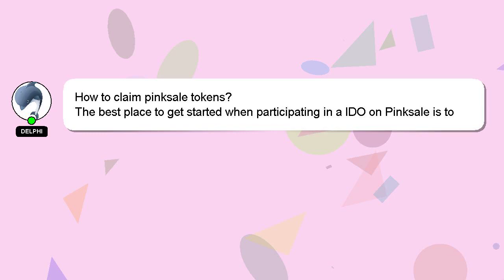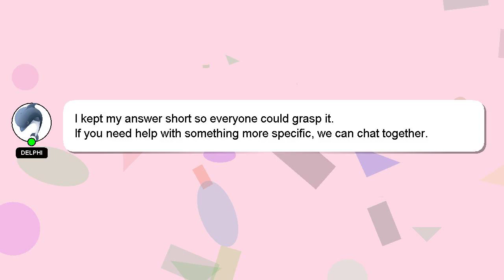How to claim pinksale tokens?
A quick introduction about me, Welcome, I'm Delphi. Allow me to provide support in answering your questions. - How to claim pinksale tokens?

Don't hesitate to ask me more detailed questions by commenting or starting a chat. Your answer will be recognized and appreciated with a 'heart' from me.

*1 What we are experimenting :*